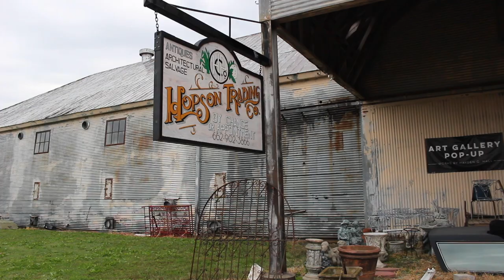I Chose Art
Artist Hayden G. Hall is a landscape artist who loves to paint the Mississippi Delta.